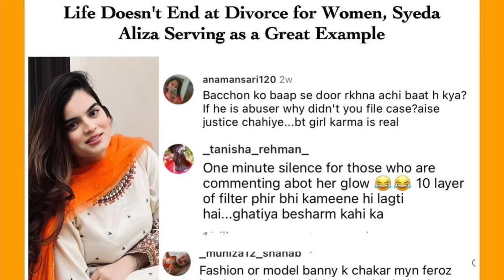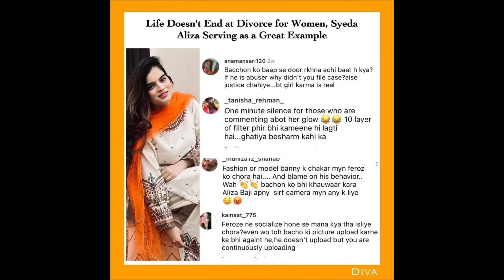New offer from Alizey on social media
Alizey offered Feroze khan for Meeting? Life doesn’t end at Divorce | Feroze Khan Case Latest Update.